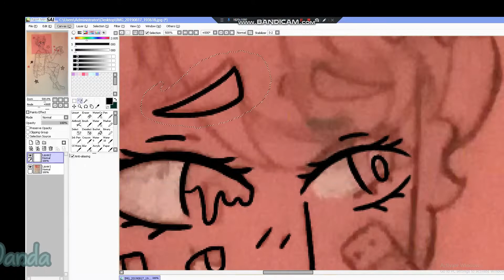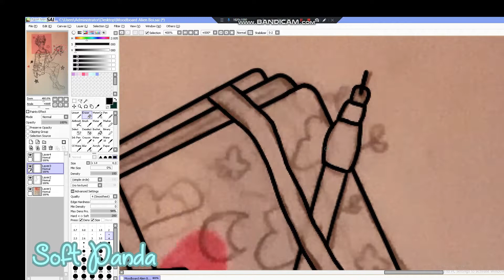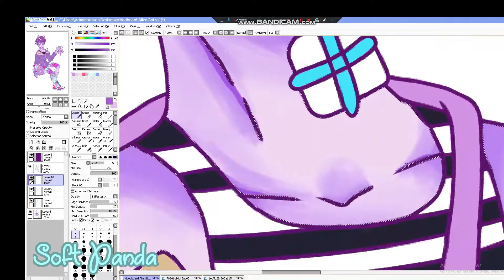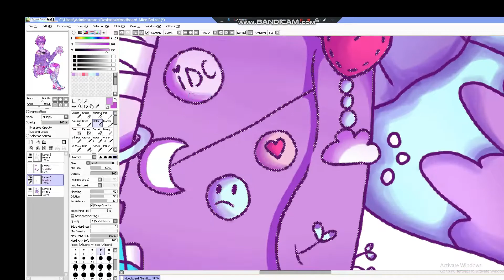Sad Alien || Speedpaint 💜👽💜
💜💜 Read me 💜💜
Today I am drawing this cute alien character for Kyunnhi's moodboard contest on Instagram and I was inspired by the purple aesthetic of one of the  moodboard to do a alien themed character . I hope you enjoyed this video 💜💜💜